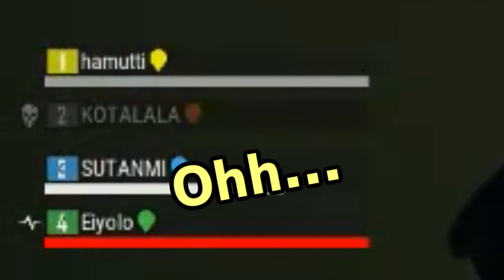【PUBG】事故から生まれた斬新な戦術。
【スタンミ】　字幕色『赤』
【えい】　字幕色『青』
【コタ】　字幕色『緑』
【ハムッチ/休憩中】　字幕色『黄』